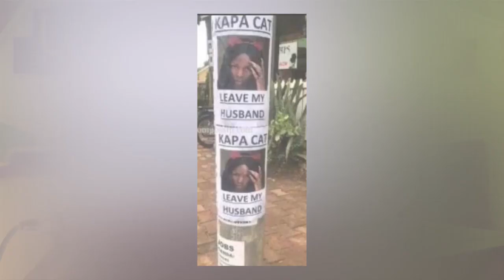OLUGAMBO. Kapacat vva kumusajja wange, bamutimbidde bipande okumugoba kumusajja atali wuwe